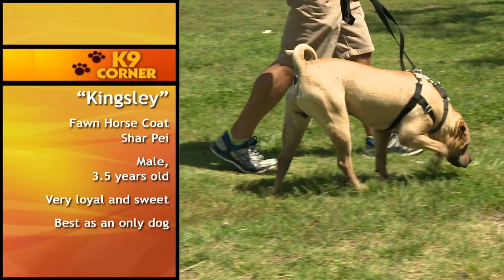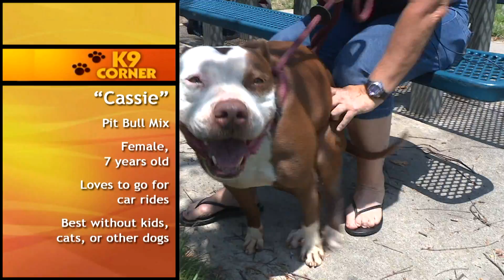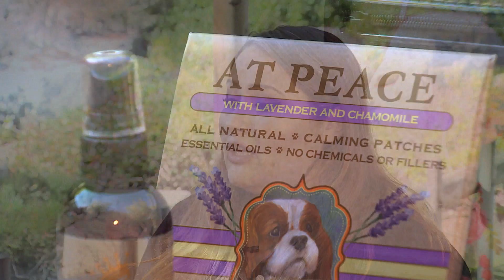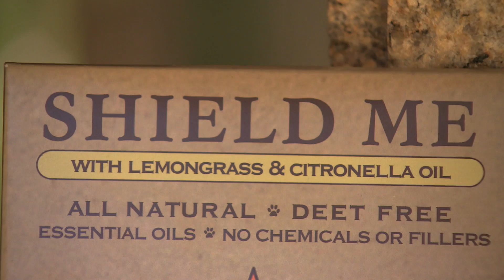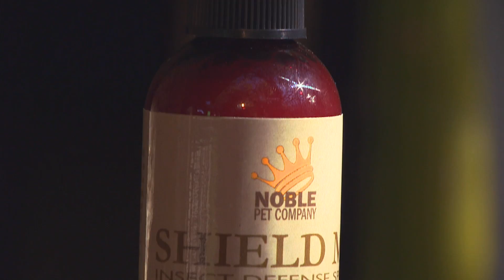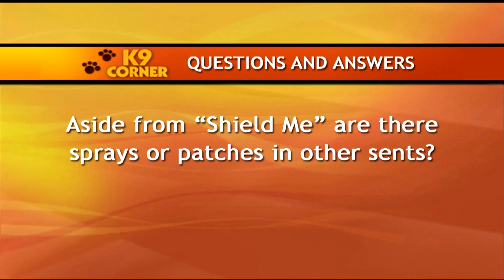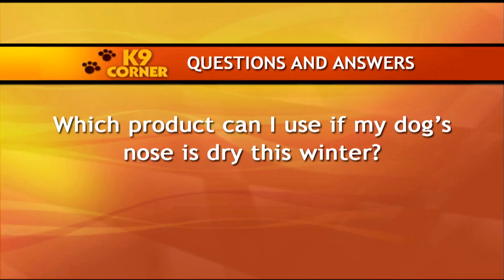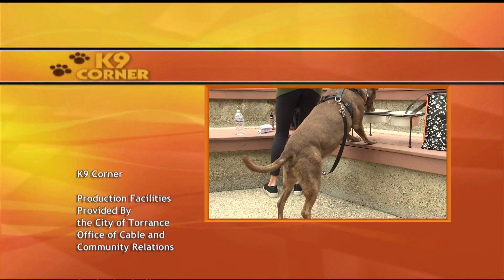K9 Corner 12.16 HD - with Riannon Trutanich - Torrance CitiCABLE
K9 CORNER features great tips and deals for pet owners and offers suggestions for pet care, safety, nutrition, health and everything doggie related!

Join host Riannon Trutanich on CitiCABLE's K9 CORNER everyday at 12:00 p.m. & 8:00 p.m.